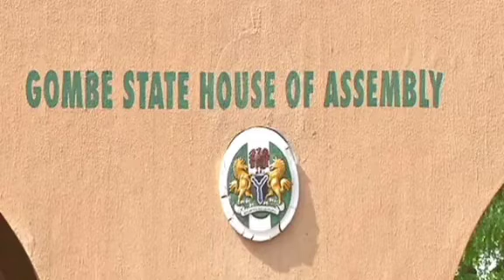POPULAR HOUSE OF ASSEMBLY MEMBER RETIRES FROM APC